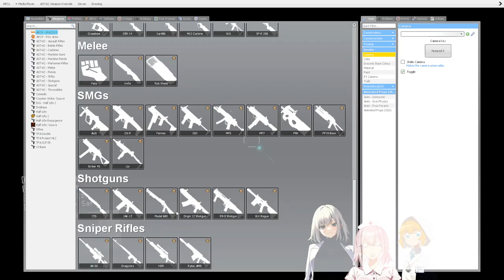Gmod: did you put us on this map on purpose